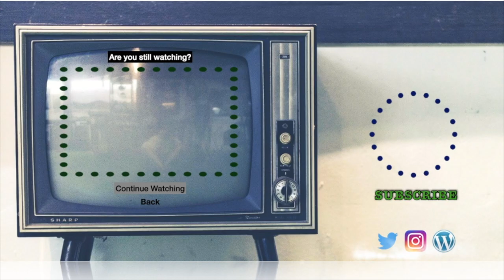Is Korn Here To Stay?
Korn Reaction. Here to Stay Reaction.
Well, this was fun. Next week, not so fun.
👕☕🛍️Music Merch!🛍️☕👕
musiccatsandcoffee.square.site
New design ideas? Let me know with this form:
I ❤️ 😑
🐱Linda🐱zombie spongebob🐱brismithejedi🐱HellSpartan Z🐱packerzfn481🐱zero_survs🐱Steve R🐱Josh Harris🐱Someone🐱hokiedee🐱Greg M🐱John Heiser🐱Sir Archer Fluffybutt🐱Aaron🐱Butch🐱